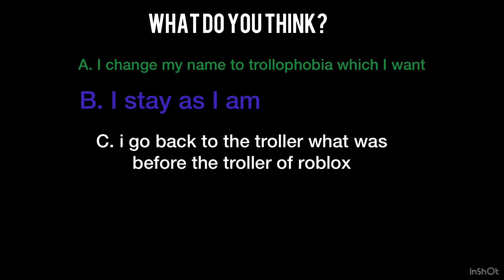Comment which one you want and why